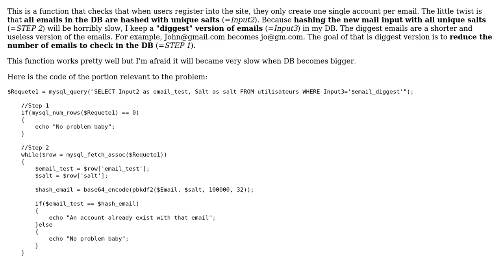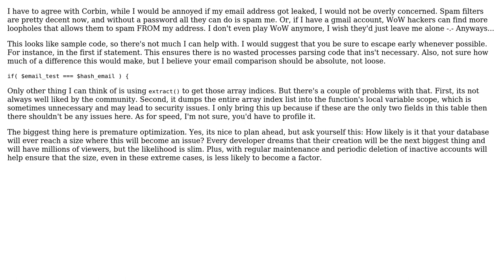Code Review: Single-account-per-email verification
With thanks & praise to God, and with thanks to the many people who have made this project possible! | Content (except music & images) licensed under CC BY-SA | Music | Images & others | With thanks to user user1606963 user mseancole user Jamal and the Stack Exchange Network Trademarks are property of their respective owners. You are responsible for your own actions.